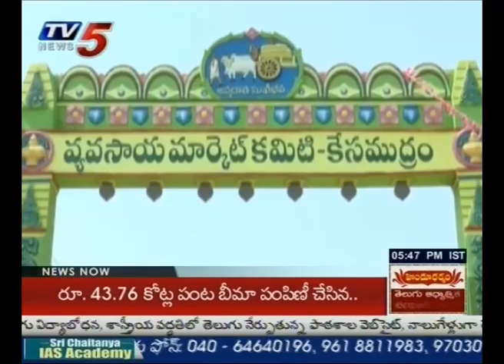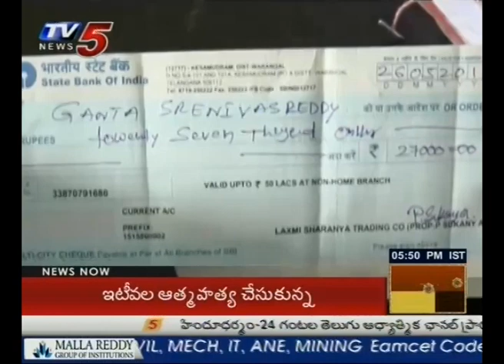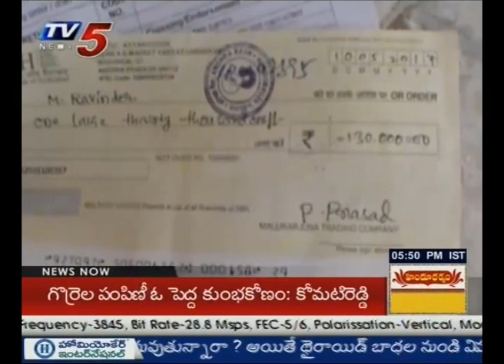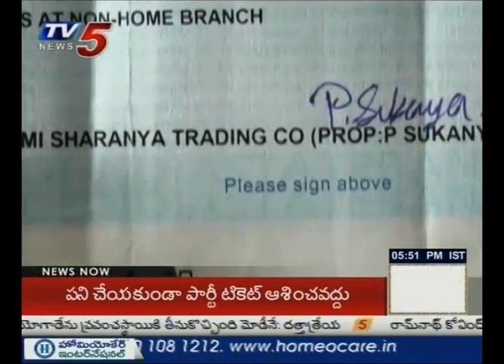ఎద్దులు లేకుండా స్వయానా పంటను దున్నుకుంటున్న రైతులు..! | Annapurna | TV5 News